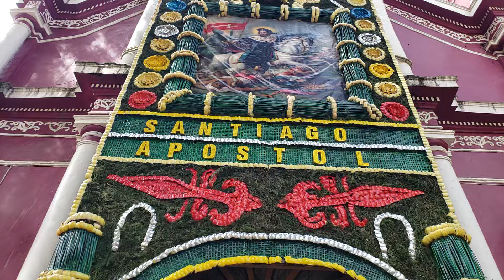25 de Julio día de Santiago Apóstol Patrón de Coacoatzintla Veracruz